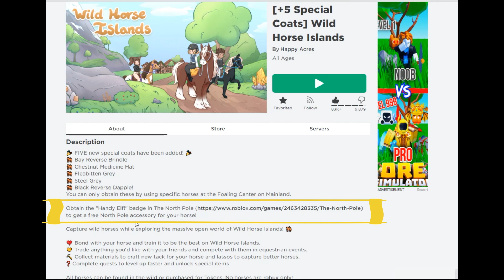Wild Horse Islands - HOW to get the new NORTH POLE ACCESSORY ITEM!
Even though I'm a Roblox Game Developer, there are some games on Roblox that I thoroughly enjoy playing. Wild Horse Islands is one of them! In this next video, I show you how to get the NEW Decorative North Pole Accessory item.

►Music Attribution: Humidity - Silent Partner